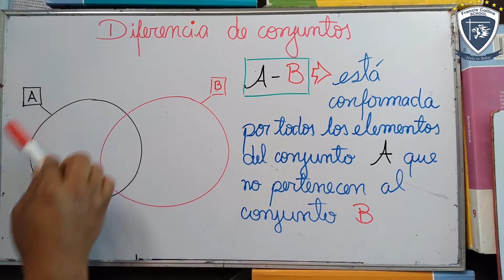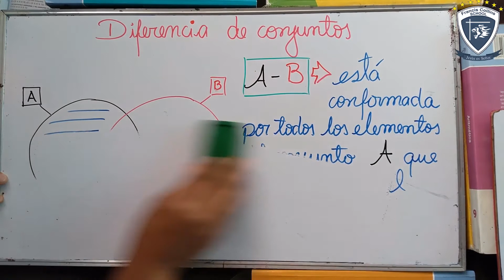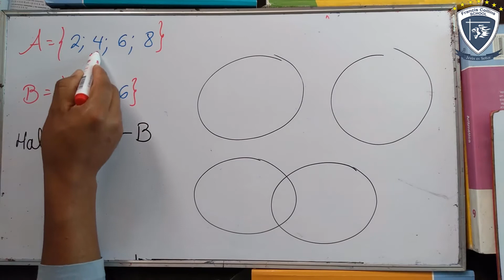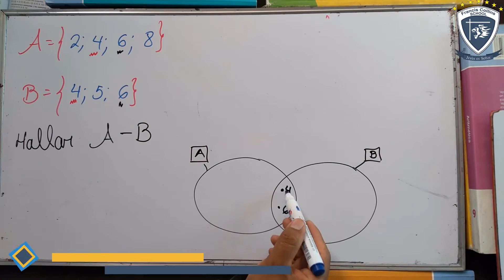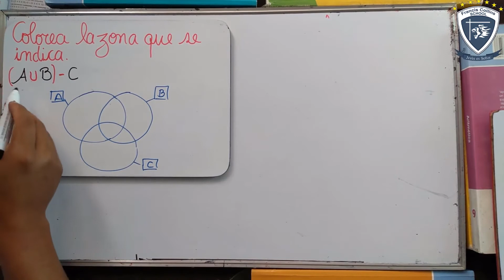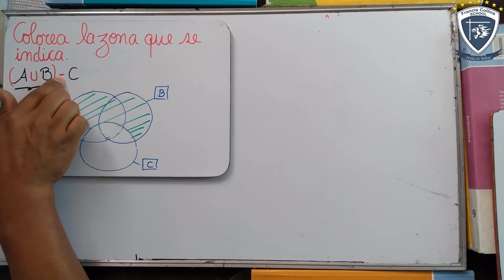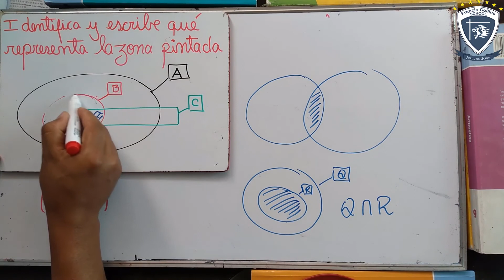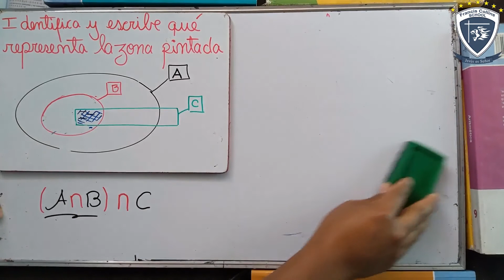Martes 21 de Abril 3ro, Área Matemática, Tema Diferencia de Conjuntos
Profesor: Juan
Grado: 3ro
Área: Matemática
Tema: Diferencia de conjuntos